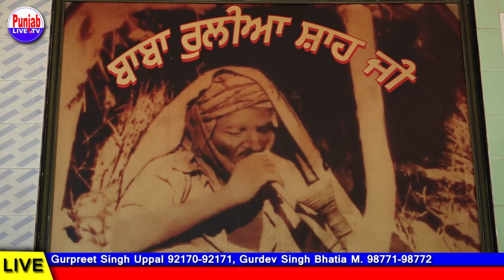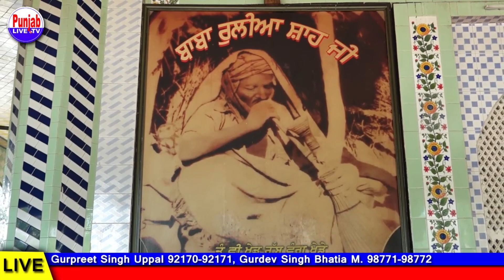ਇਹਨਾਂ ਕਲਾਕਾਰਾਂ ਨੇ ਕੀ ਬੇਨਤੀ ਕੀਤੀ ਸੰਗਤ ਨੂੰ 20 ਜੂਨ ਨੂੰ ਮਨਾਇਆ ਜਾਂਦਾ ਹੈ ਮੇਲਾ ਬਾਬਾ ਰੂਲੀਆ ਸ਼ਾਹ ਜੀ ਦਾ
Instragram  : Punjablivetv.

Thanks.